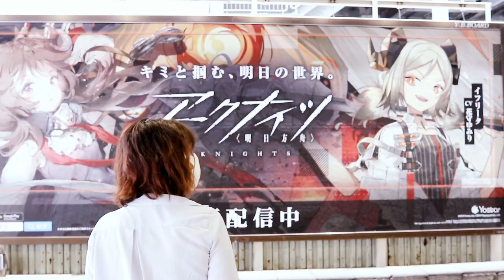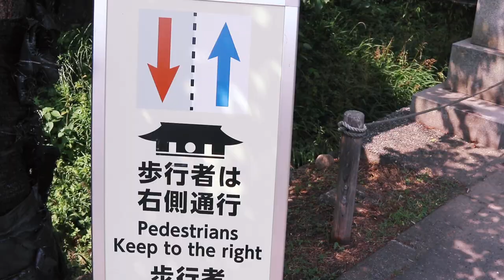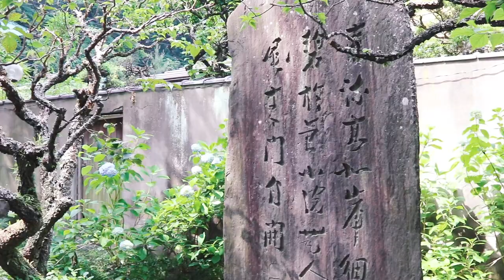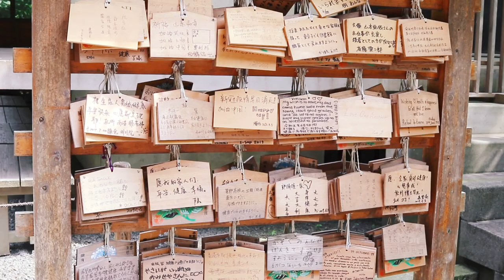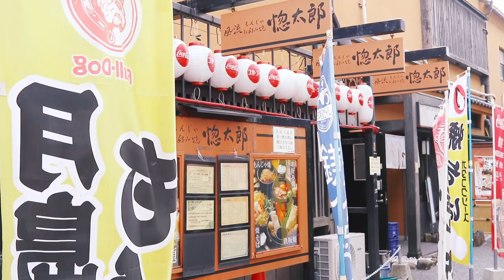Hydrangeas Wonderland in Japan | A Day Trip from Tokyo to Kamakura [日本語]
If you want to see some of the most beautiful hydrangeas in Japan then why not take a day trip from Tokyo to Kamakura. Kamakura is about an hour away from Tokyo which makes it perfect for a day trip. During the rainy season in Japan, Kamakura is where you can see some of the most beautiful hydrangeas in Japan. Kamakura is known for its hydrangea temple gardens. Hydrangeas, also known as ajisai flowers, are one of the most gorgeous Japanese flowers. If you take a day trip from Tokyo to Kamakura and you are looking for things to do in Kamakura, Meigetsuin temple is within walking distance from kita-kamakura station. June in Japan is when the rainy season begins and it can be quite difficult to find fun activities to do in Japan during this time. After visiting Meigetsuin temple, why not make a stop at Komachi street? Komachi dori is a great place for delicious street food in Kamakura and great shopping in Kamakura! I hope you enjoy your trip to Kamakura!

✨Hi! I'm Amanda. An American living in Tokyo Japan. Born and raised in Los Angeles, California but now living the dream in Tokyo, Japan.  My channel consists of Japanese trends, the latest Tokyo fashion looks, weekend getaways, station explorations, and anything Sailor Moon related! ✨